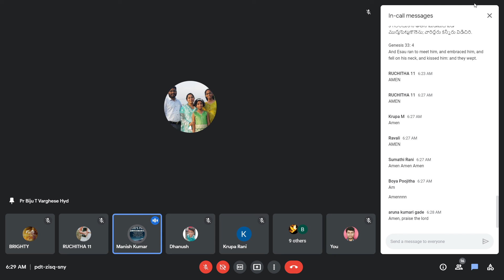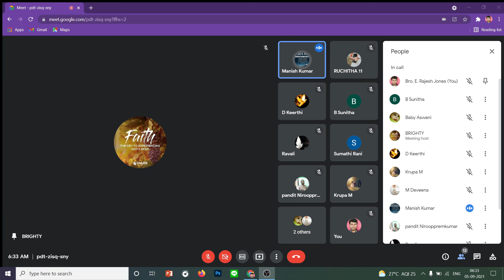🔴05-09-21 ||ప్రార్థన వలన కలిగే ప్రయోజనాలు ||Pastor. Biju T Varghese